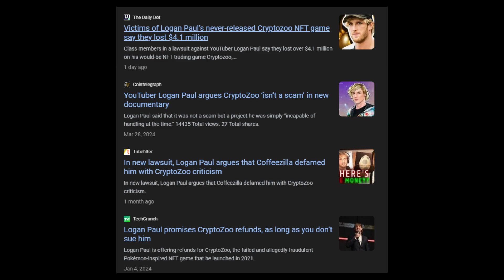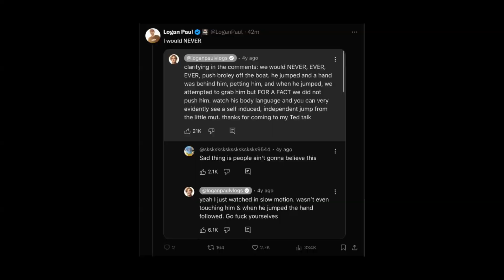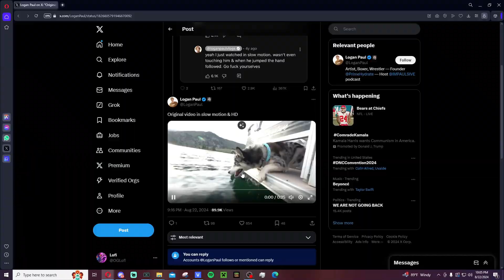Logan Paul Just K*LLED A DOG?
Logan Paul is in HOT water rn after video resurfaces of him allegedly pushing his dog under his moving boat into the water. Now people are speculating weather or not Logan pulled a Keemstar and hit a dog on Christmas eve going 60mph but on a boat. This Logan Paul boat video is insane broskis I can't believe a 4 year old video of Logan Paul dog on boat is resurfacing